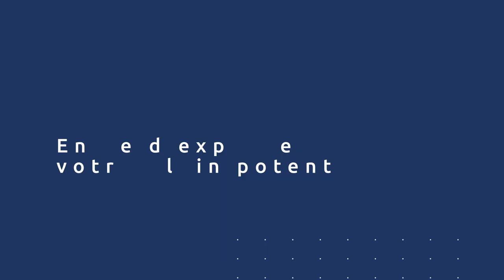Comment libérer son plein potentiel ?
00:00 Introduction
00:40 Faire de vos objectifs une norme
2:15 Se libérer des injonctions pour être qui vous voulez
4:44 Aller plus loin avec nous